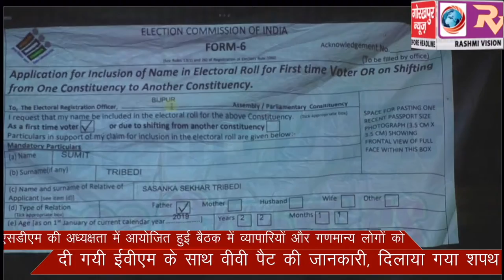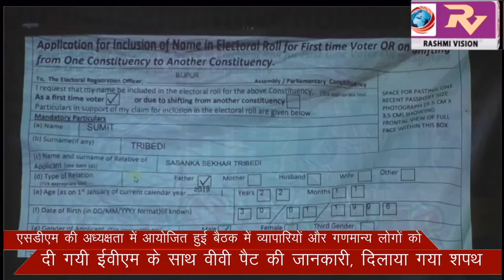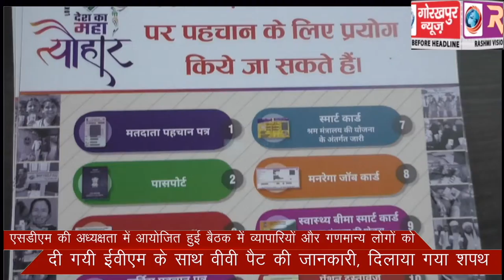एसडीएम की अध्यक्षता में आयोजित हुई बैठक में व्यापारियों और गणमान्य लोगों को दी गयी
एसडीएम की अध्यक्षता में आयोजित हुई बैठक में व्यापारियों और गणमान्य लोगों को दी गयी ईवीएम के साथ वीवी पैट की जानकारी, दिलाया गया शपथ